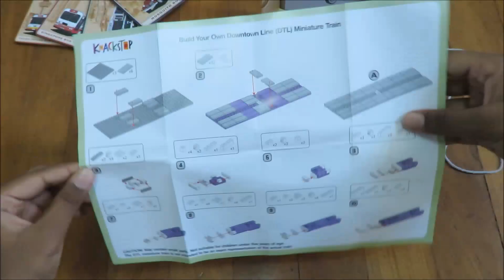MODELS #2 - LEGO Downtown Line Miniature Train